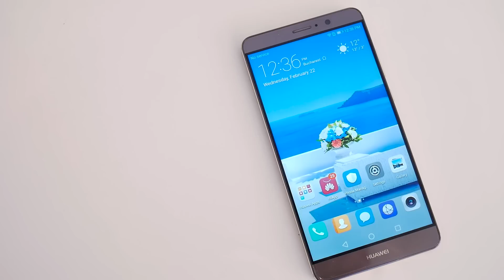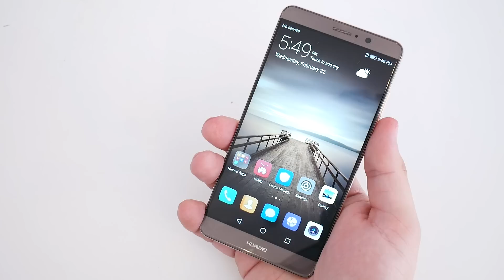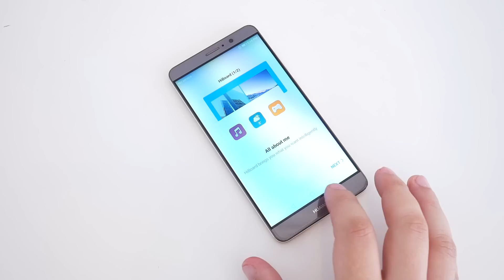Huawei Mate 9 - Un SmartPhone de exceptie - evoMAG.ro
Telefon Mobil Huawei Mate 9, Procesor Octa-Core 2.4GHz / 1.8GHz, IPS Capacitive touchscreen 5.9", 4GB RAM, 64 GB Flash, Camera Dual 20+12MP, Dual-Sim, Wi-Fi, 4G (Alb)

Telefon Mobil Huawei Mate 9, Procesor Octa-Core 2.4GHz / 1.8GHz, IPS Capacitive touchscreen 5.9", 4GB RAM, 64 GB Flash, Dual 20+12MP, Wi-Fi, 4G, Dual Sim (Auriu)

Huawei Mate 9 este fara indoiala unul dintre cele mai bine dotate smartphone-uri existente pe piata.

Avem ca dotari standard un procesor Octa Core Kirin 960, un cip video de ultima ora, Mali G71 MP8, 4 GB de Ram si 64 GB memorie onboard acompaniate de un ecran IPS LCD de 5,9 inchi cu rezolutie Full HD si caracteristici atat de bune incat la o prima vedere si fara sa ma uit la specificatii l-am confundat foarte usor cu un panou AMOLED, coloristica, puterea si uniformitatea iluminarii fiind una dintre cele mai bune in special pentru un ecran IPS de Smartphone.

De fapt, la dimensiunile acestea, Huawei Mate 9 este ceea ce numim un Phablet si in afara de un stylus are cam tot ce m-as fi asteptat personal de la un Samsung Galaxy S7 care a fost retras atat de prematur. Puterea de procesare nu pune nici un fel de problema, ecranul este luminos cu coloristica si contrast foarte bune iar difuzoarele sunt capabile sa umple o camera de dimensiuni normale cu un sunet de foarte buna calitate pentru un astfel de dispozitiv.